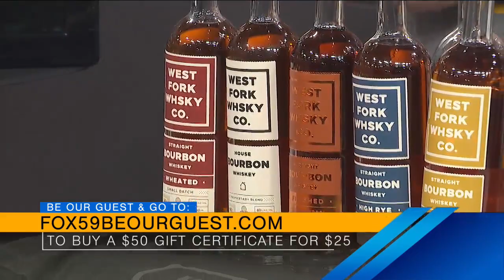Indy Now, June 15th: Be Our Guest with West Fork Whiskey